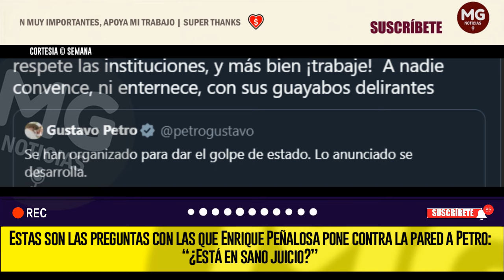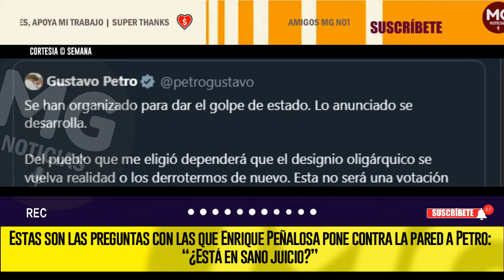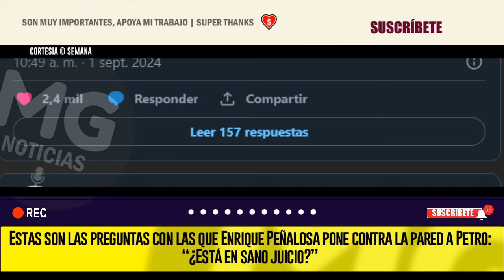¿ESTÁ EN SANO JUICIO? ⛔ ENRIQUE PEÑALOSA PONE CONTRA LA PARED A PETRO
“¿Quién se ha organizado? ¿Quién le quiere dar un golpe de estado? ¿Está en su sano juicio? ¿Usted se da cuenta que es el Presidente de un país?”, se cuestionó Peñalosa sobre el mensaje del jefe de Estado, quien volvió a insistir en dos temas clave para él: “golpe de Estado” y “lucha popular”.
SEMANA